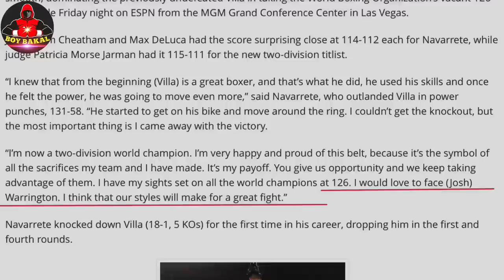Emanuel Navarette Career Story , Kanino Nakuha Ang ISANG TALO | Kilalanin